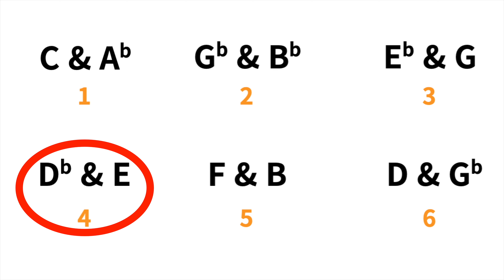[통합본] 스케일, 모드? 몰라도 이거 딱 하나만 알면 완전 정복!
[재즈 기타리스트 최준원]

- 버클리 음악대학교 학사

- 미시간 주립대학교 석사

- 남가주대학교 전문 연주자 과정

- Studied under Richie Hart, Peter Bernstein, Bobby Broom,
Randy Napoleon, Bruce Forman, Hal Crook, Rodney Whitaker, etc

스케일블럭, 모드 자료 No!

버클리에서 직접 배운 커리큘럼을 기반으로 한 제대로 된 무료 강의 자료를

아래의 링크를 통해서 받아보세요

진짜 🎸재즈기타 연주를 위해 알아야할 PDF 자료!

회원가입하고 계속해서 업데이트 되는

무료 강의 자료들을 받아보세요!

💥💥프리미엄 강의를 원하시는 분은
아래를 참조해주세요💥💥

자유로운 재즈 연주를 위한 마스터 클래스!

💥재즈 기타리스트 최준원의 블록버스터 21단계 강의

✨재즈 블루스를 연주하고 싶다면? 블루스 버스터!